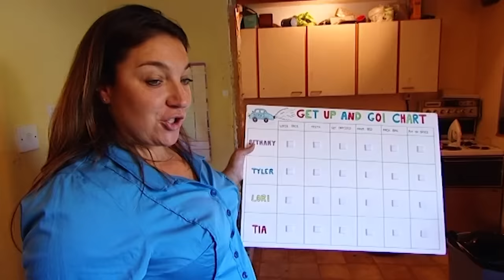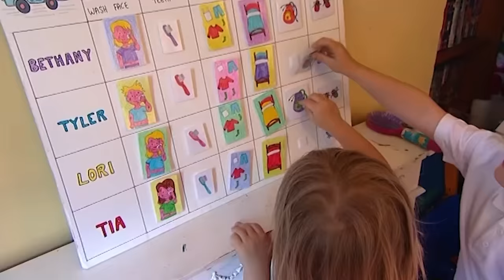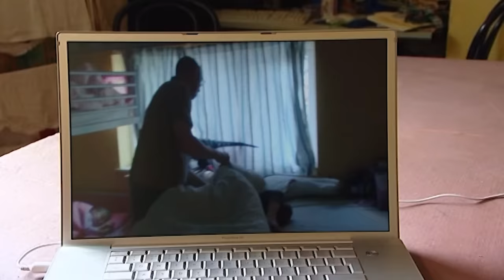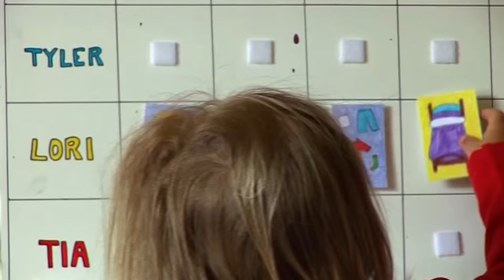Stubborn dad learns how to discipline with Supernanny! | The Williams Family | Supernanny USA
Supernanny heads to Birmingham where four feisty children, and their dad, are driving mum mad! 6-year old Tyler is aggressive towards his mother, swears, and lashes out at his sisters. The 4-year-old baby of the family, Tia, kicks, scratches and throws tantrums if she doesn’t get her own way. Sisters Bethany and Lori try to tow the line but it’s hard to behave in such a hectic home. Getting all four kids washed, dressed and out of the house is a daily ordeal and bedtimes are a disaster. Meanwhile, Dad just buries himself in his hobbies. Can Supernanny tame the children and motivate dad?